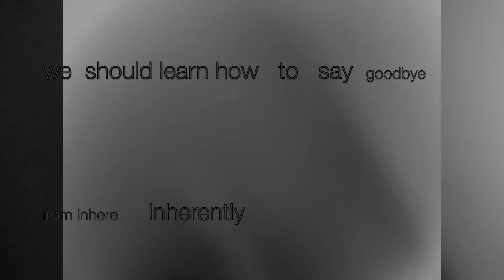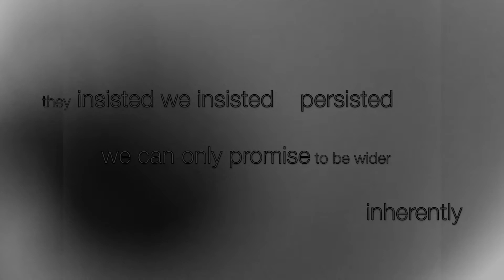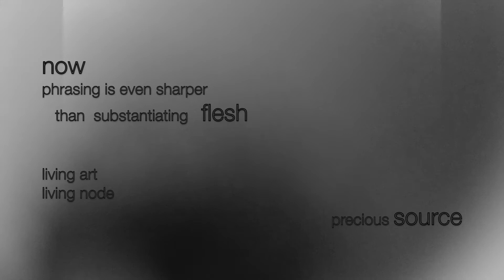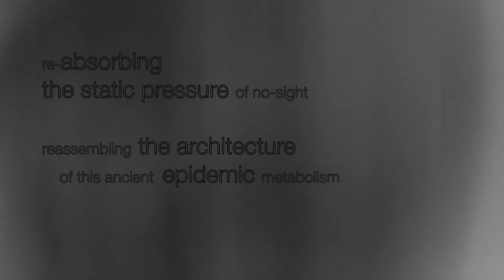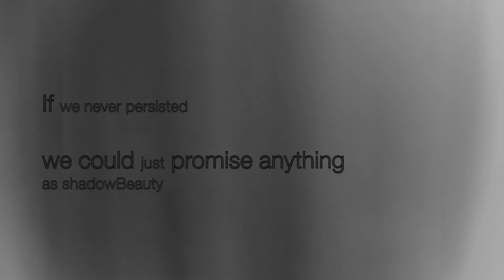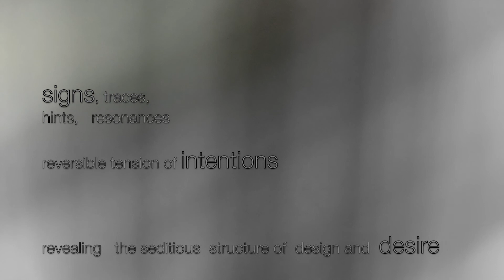Black is the Colour Of Pleasure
Black keeps storytelling me
- the irrelevance of contexts
[for the
learning, sharing and creating cycle] -

we do not need help,voices       hidden there

we  should learn   how   to   breath

in_here

we  should learn how   to   say  goodbye
from inhere     inherently

we  should   now   sense
                                how to         learn and share
without   sensorial   priorities

nurturing the simplest
                       autonomous organism

it's for an unlimiting replicating Us
        that We do this
despite the mystery,  life  is not    enough

for
pretexts

they insisted we insisted    persisted
         we can only promise to be wider

inherently
now
phrasing is even sharper
   than  substantiating   practices

living art
living node
                            a precious source

so gentle to remember
so hard to satisfy its noFutureGender
re-absorbing
the static pressure of no-sight

reassembling the architecture
    of this ancient  epidemic metabolism
If we never persisted

we could just promise anything
as shadowBeauty
black is the color of Our

black is our mighty pleasure

shadowy    radically resonating        inherently
ultrapotential        shadows
equal   Ifbeings

surrendered       and   unshaped
 as light-seeking forces     else-serving

signs, traces,
hints,   resonances

the reversible tension of intentions
revealing the seditious structure of design and desire

designed desired. designed desired. designed desired
the.  significant   logical   space   of Absence.

A research on visual presemantics and music hyper contextualisation. The video flows are improvised and exemplify my audio-visual design methodology, they are not intended as video art pieces without their site specific installation - by the means of interactive projections or specially dedicated printing and video / sound editing.